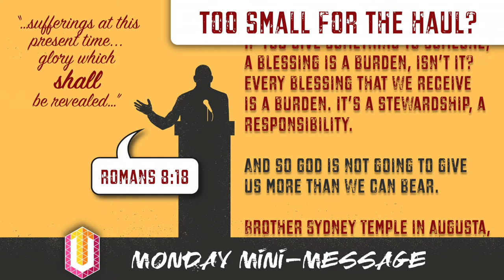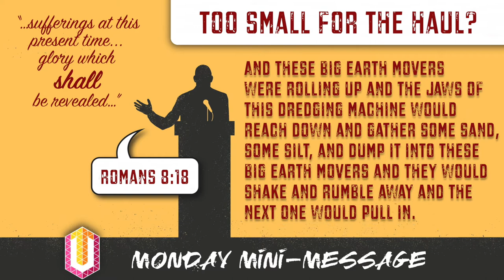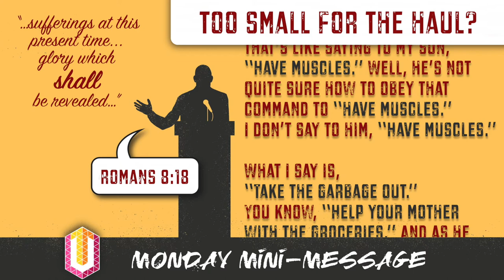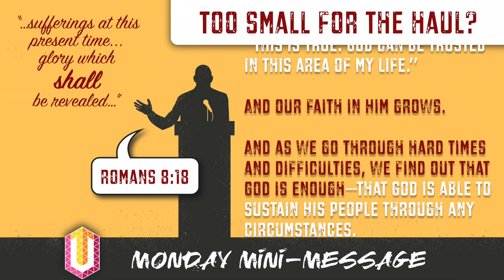Mini-Message Monday: We are TOO SMALL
Presently, we are far too small to bear the blessings and glory yet future. So the Lord is - at this very moment - working to increase the capacity of His vessels and He is doing it in a way that will surprise you. J.B. Nicholson gives a word of hope and encouragement for those in the midst of deep challenges (3.5 mins).